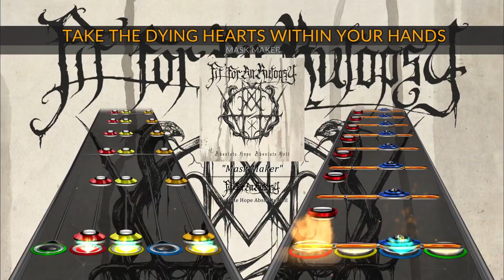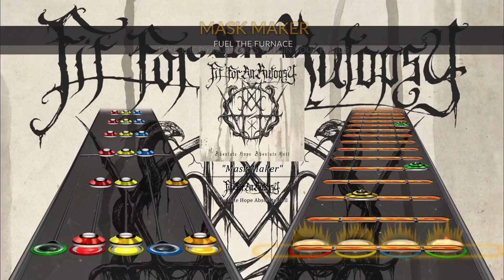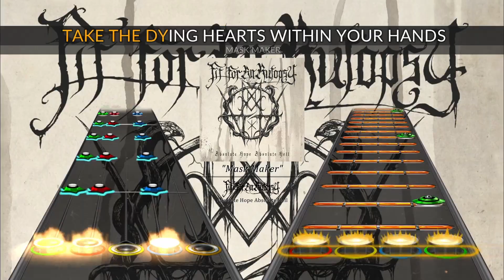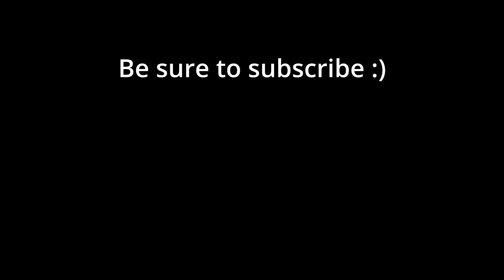Fit For An Autopsy - Mask Maker (Clone Hero Chart)